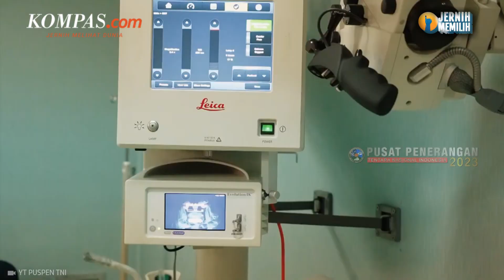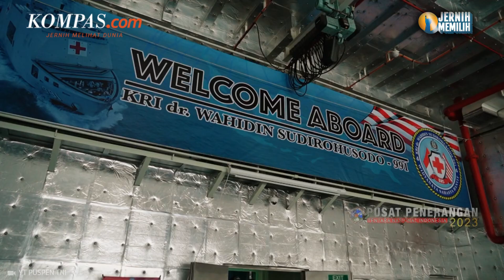6 Kapal Perang dan Kapal Rumah Sakit TNI Dikerahkan untuk KTT ASEAN ke Labuan Bajo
TNI dan Polri terus bersinergi untuk pengamanan KTT ke-42 ASEAN di Labuan Bajo, Kabupaten Manggarai Barat, NTT, 9-11 Mei 2023. Pihak TNI mengeluarkan beragam alutsista baik untuk keamanan dari sisi darat, udara, dan laut.

Panglima TNI, Laksamana Yudo Margono, mengantisipasi banyak dari sisi perairan mengingat area pertemuan maupun penginapan dekat laut. Yudo memaparkan mengerahkan enam KRI dan kapal rumah sakit untuk berjaga-jaga.

Penulis : Nirmala Maulana Achmad
Penulis Naskah: Anneke Sherina Ramadhani
Narator: Anneke Sherina Ramadhani
Video Editor: Adimas Afif Nugroho
Produser: Mochamad Sadheli